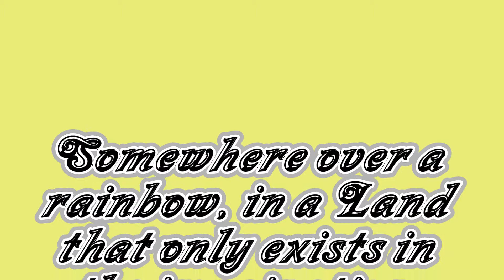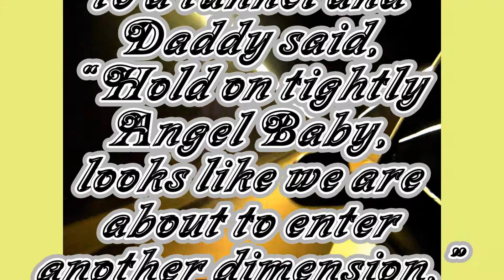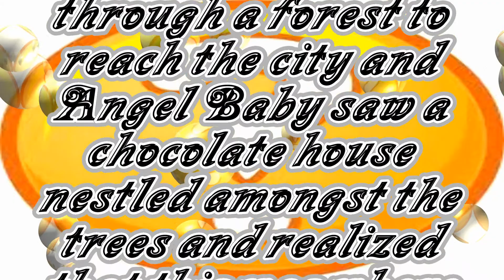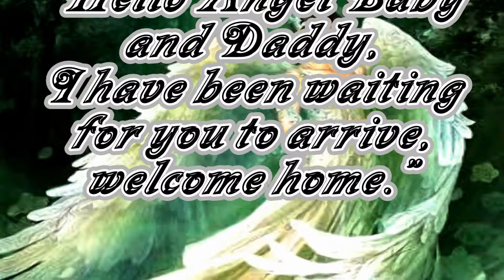Angel Baby, alias 002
Some of the content is not ours, but Angel Baby is about to go on a journey with her Daddy and will be off line, so uploaded this story about her Special Daddy?.